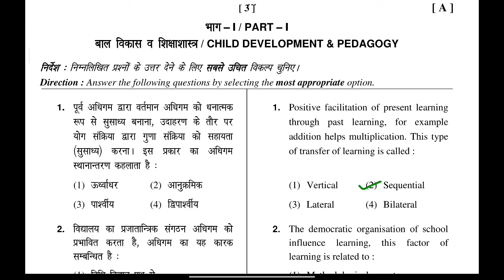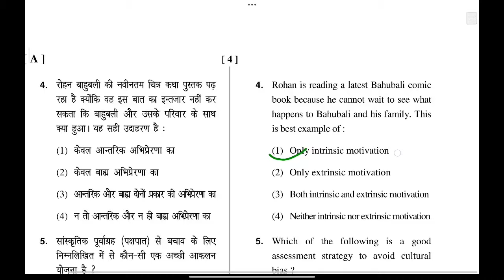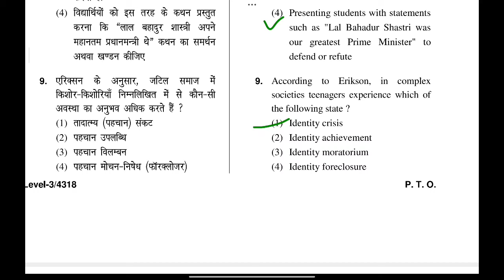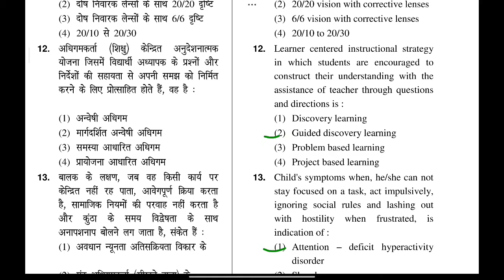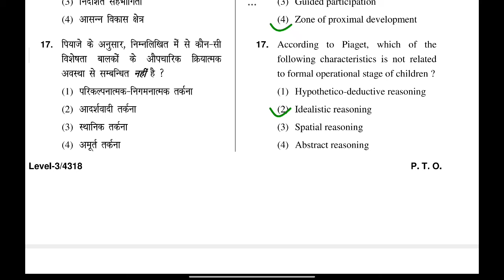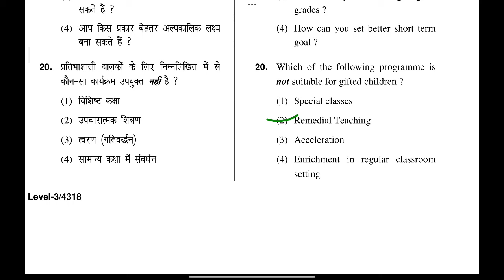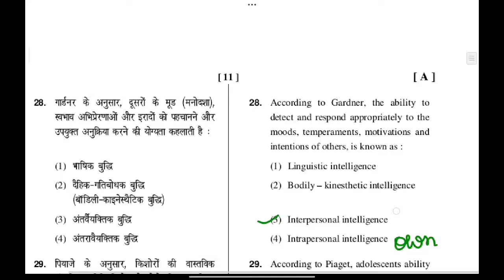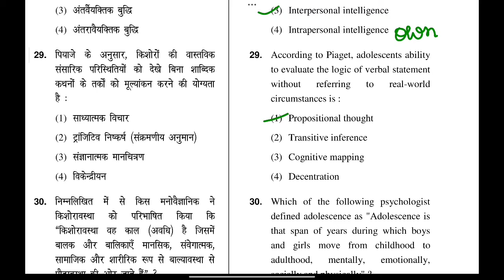उत्तराखंड एलटी सहायक अध्यापक भर्ती प्रैक्टिस सेट 5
uk lt 2024
uttarakhand lt teaching aptitude mcqs
uttarakhand lt teaching aptitude questions
uttarakhand sahayak adhyapak bharti teaching aptitude
Ukpsc result
Uksssc result
Ukpsc uksssc update
Ukpsc New vaccancy